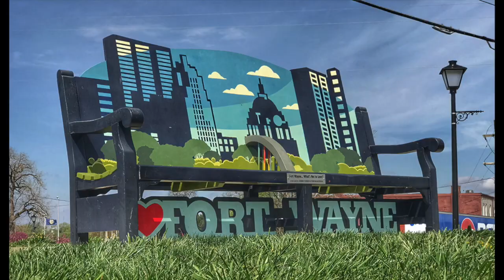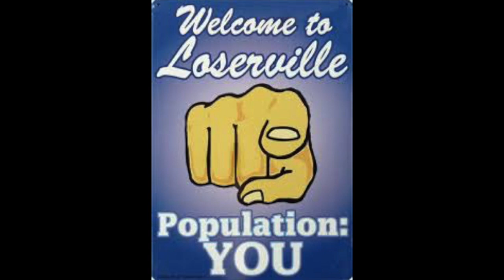Pickleball Man With Two Ladies In Indiana! Fun 😀🇨🇦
Pickleball Man In Fort Wayne Indiana